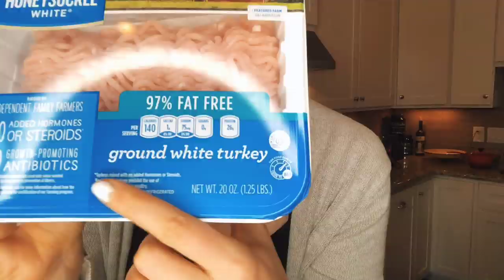Quick & Healthy Family Meals For Busy Moms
Let's face it, as busy moms, the thing that make our lives easiest is being prepared.  I know, it's hard sometimes but, when it comes to healthy eating, it doesn't have to be!

I want to teach you how to prep healthy meals for your whole family without cutting out carbs, fat or sugar!

The magic is in a program with easy to follow recipes that focuses on portion control, not calorie counting, or cutting out food groups! As busy moms on the go, half the battle is getting organized and prepped for kids lunches, family dinners, snacks and of course... desserts! And with plan approved treats and cocktails, you can really make this way of eating a lifestyle!!! Who is with me?!

INSTANT POT